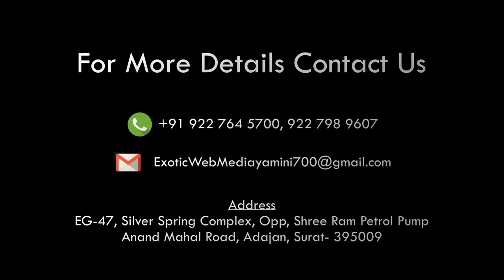Phoolon ki Holi in Vrindavan